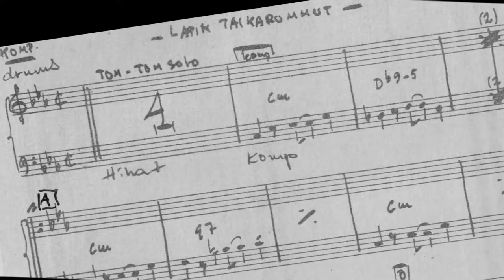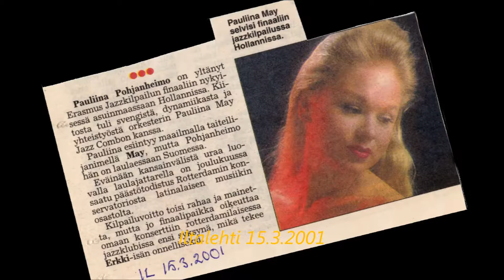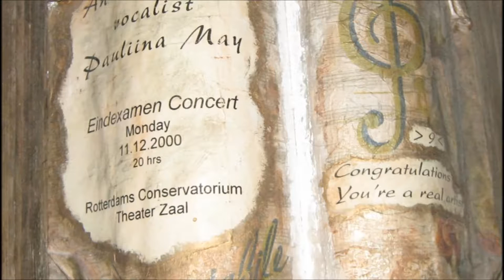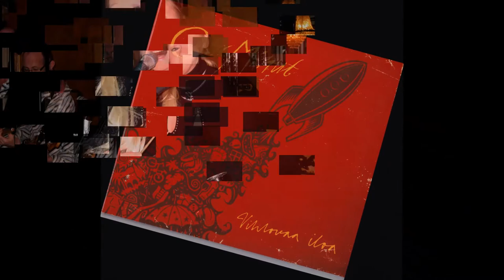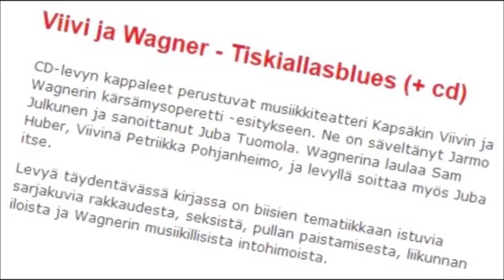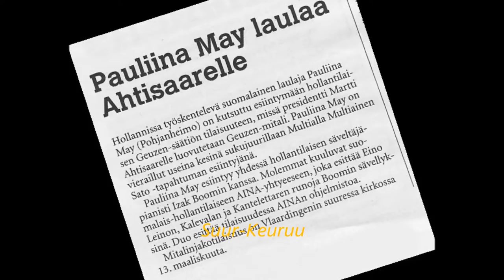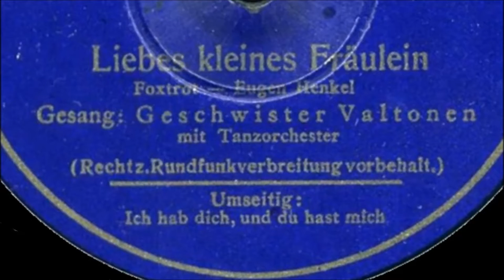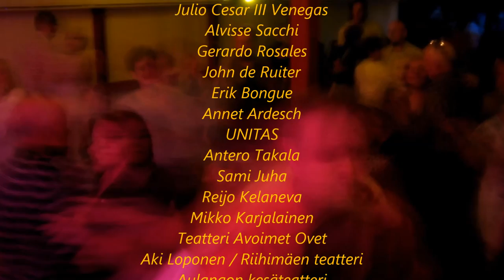Iskelmätähtiä ja tähti-iskelmiä - Pohjanheimot, osa 2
ISKELMÄTÄHTIÄ JA TÄHTI-ISKELMIÄ – Pohjanheimot, osa 2 - Radio Robin Hoodin haastatteluohjelma

HUOM! OBS!
Videon editoinnin ja ohjauksen tekijänoikeudet Erkki Pohjanheimolla
The copyrights of the video editing and directing belong to Erkki Pohjanheimo

Video perustuu Radio Robin Hoodin ohjelmaan ISKELMÄTÄHTIÄ JA TÄHTI-ISKELMIÄ.
Vieraina PAULIINA MAY, PETRIIKKA POHJANHEIMO JA ERKKI POHJANHEIMO. Osa 2
Video based on radio show "ISKELMÄTÄHTIÄ JA TÄHTI-ISKELMIÄ" (Schlager Stars and Star Schlagers) by Radio Robin Hood, Turku - Finland.
FAMILY POHJANHEIMO (Pauliina May, Petriikka Pohjanheimo and Erkki Pohjanheimo). Part 2. (In Finnish!)

Radio-ohjelman tuottajat / Radio Producers:
LIISA-HELLEVI RANTANEN, ERKKI RANTANEN

Studiovieraat / Studio Guests: PAULIINA MAY, PETRIIKKA POHJANHEIMO, ERKKI POHJANHEIMO

Radio-ohjelman tuottajat / Producers of the radio show:
Videon julkaisuun on tuottajien ja radioyhtiön lupa.

Ohjelma lähetetty myös Helsingin Lähiradiossa ja Tampereen Radio Moreenissa.
The radio show has been transmitted also by Lähiradio, Helsinki and Radio Moreeni, Tampere.

Lupa ääniraidan käyttöön tuottajilta
Radio Robin Hood

ÄÄNILEVYT TÄLLÄ VIDEOLLA
RECORDS ON THIS VIDEO
Osa 2 – Part 2

1. LAPIN TAIKARUMMUT
Erkki Pohjanheimo
comp: Toivo Kärki, lyrics: Reino Helismaa, arr: Nacke Johansson
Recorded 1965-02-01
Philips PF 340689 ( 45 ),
Lapin taikaa - Sävel MDE 2076 ( cas ),
Lapin taikaa - Sävel SÄLP 616 ( LP ),
Suomen eurovisioiskelmiä Grand Prix 1965 - Philips PE 427572 ( EP ) ,
Toive iskelmiä 3 - Fazer Finnlevy 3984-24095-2 ( CD ),
Toivo Kärki sings and swings and plays Toivo Kärki on his own piano - Isku TK50,
Tomin ja Jerryn teevee-suosikit - Ildeo ILD85 ( cas ),
Toivo Kärki: Unohtumattomat – Valitut Palat V05019VV3/3,
Toivelauluja 62 – web album Warner Music

2. LAULUTON KESÄ
Pauliina May & Izak Boom
comp. Izak Boom, lyrics Eino Leino, arr. Izak Boom
recorded 2014
Ei levyllä vielä - Not on record, yet.

3. VELLAMON NEIET

4. RAKASTAN
Pauliina May & Gerardo Rosales
comp. & lyrics Veikko Niittynen, arr. Mika Toivanen & Thomas Böttcher
recorded 2008
Gerardo Rosales – Salsa Mundial, Callejero Music Productions, WBL044, The Netherlands

5. HYVÄ PANO
Ota Minut –yhtye (Leena Nuora, Petriikka Pohjanheimo, Nina Wiklund)
comp. & lyrics Katja Lampela
recorded 2008
Vihlovaa iloa – Ota Minut OTA01

6. BIOLOGINEN KELLO
Petriikka Pohjanheimo & Sam Huber
comp. Jarmo Julkunen, lyrics Juba Tuomola.
Näytelmästä / From theatre play ”Viivi ja Wagner – Kärsämysoperetti”
Viivi ja Wagner – Tiskiallasblues / Otava

7. KULKIJATYTTÖ (orig. Kulkijapoika)
Aina (musical group) feat. Pauliina May
comp. Izak Boom – Pauliina May – Arwen Linneman, lyrics Eino Leino, arr. Izak Boom
recorded 2006
Produced by Aina & Izak Boom & Sunny Notes Oy / Erkki Pohjanheimo
Aina Leino, Munich Records BMCD496, The Netherlands

8. SUA KATSELEN SILMIN MÄHUIKAISTUIN
comp. Izak Boom, arr. Izak Boom
recorded 2006

9. LIEBES KLEINES FRÄULEIN
Geschwister Valtonen (Harmony Sisters)
comp. Eugen Henkel
Rundfunkverbreitung, Telefunken A10484

10. YÖN LAULU (Ein Chanson in der Nacht)
Erkki Pohjanheimo
comp: & lyrics: Heinz Kück, Finnish lyrics: Orvokki Itä, arr: Matti Viljanen
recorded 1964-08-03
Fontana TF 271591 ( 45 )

Valokuvaluettelo videon lopputeksteissä.
The photo list on the credits of the show.